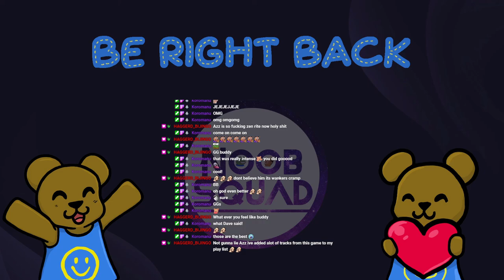Metal Gear Rising: Revengeance - No! My arm strong! (Final)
Screw you Armstrong! Screw you and your NANOMACHINES!
This is the last part of Revengeance I'll be uploading. I'll be playing the DLC but it'll be streamed on Discord.